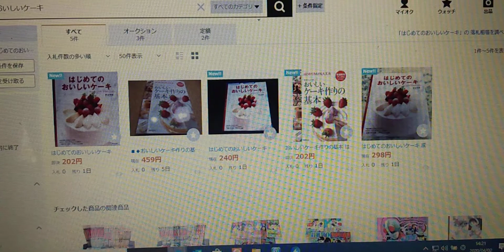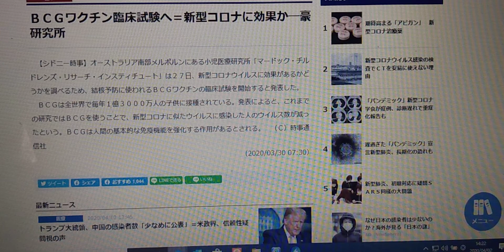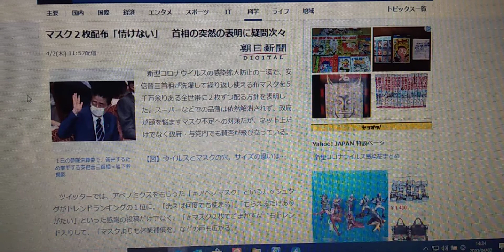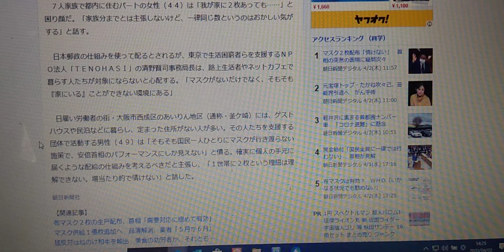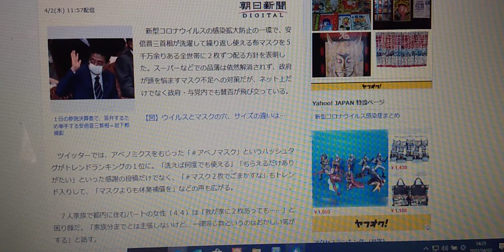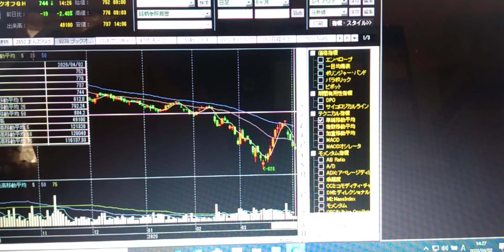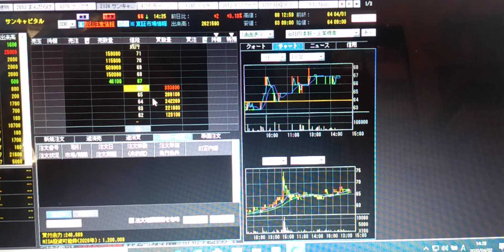２０２０．４．２「まんだらけ」株価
日経ダウ－246円。
まんだらけ、493円＋1円。
新日本建物、250円－16円。
ブックオフ、741円－22円。
サンキャビタル、66円＋2円。